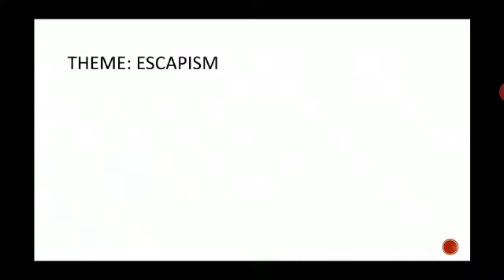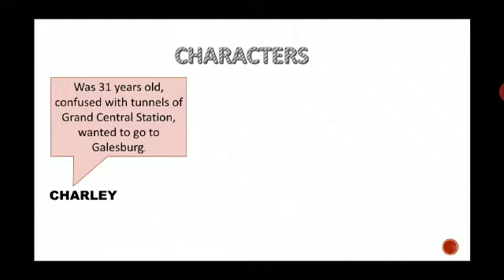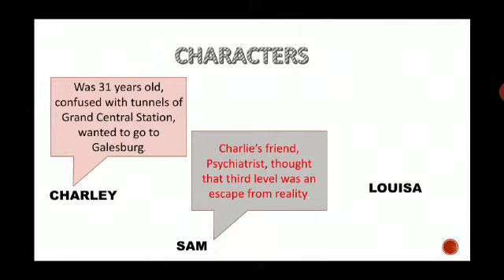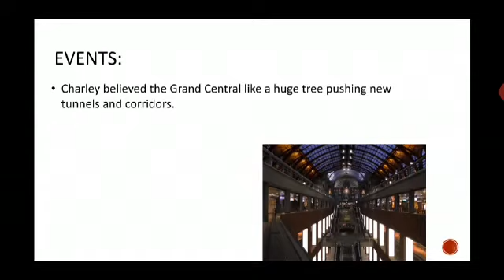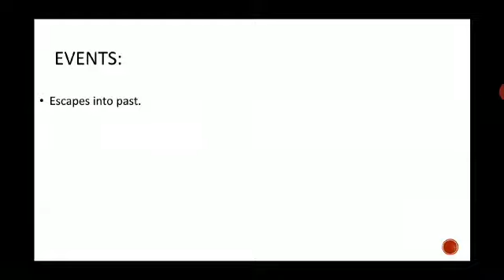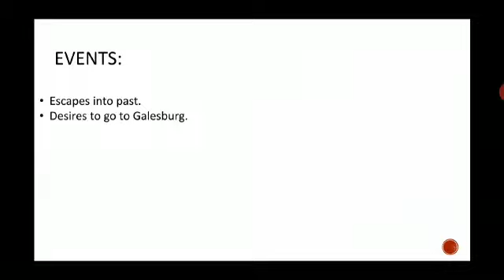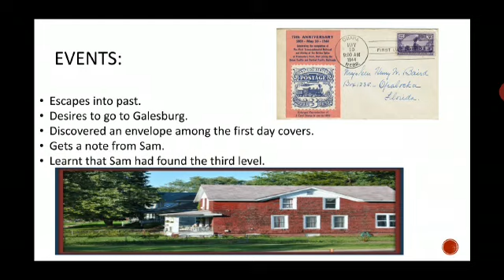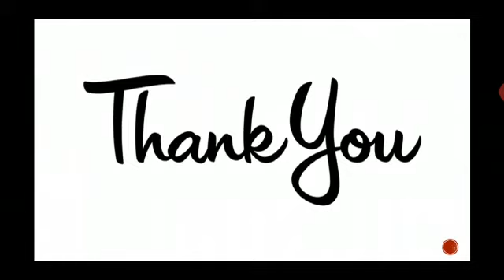Class XII | The Third Level Jack Finney | English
Presented by :
Mrs. Shraboni Chatterjee